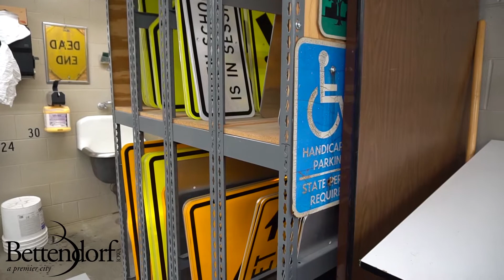Mayor Bob Gallagher at Bettendorf Public Works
It's Friday!  Mayor Bob Gallagher has a message for you from the Public Works Department in Bettendorf, Iowa.